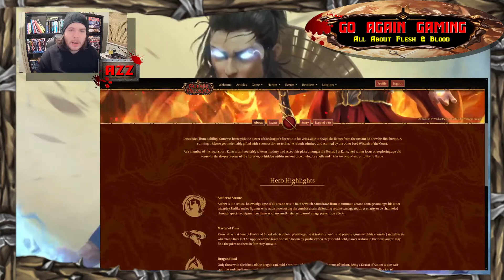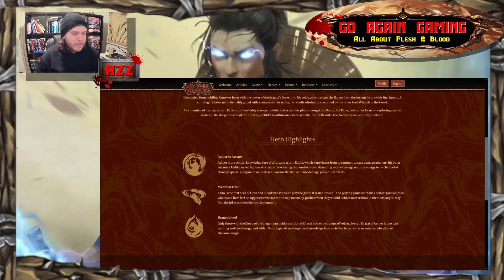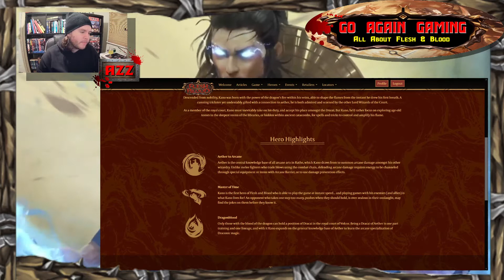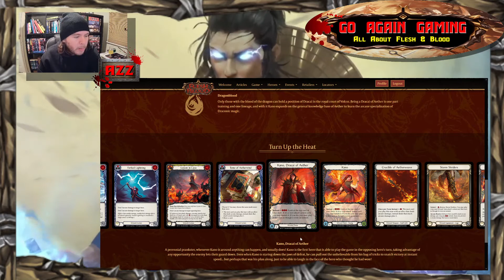Kano, Dracai Of Aether - How To Play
Join me as i go through the 1st character from Arcane Rising! Instant speed burn!